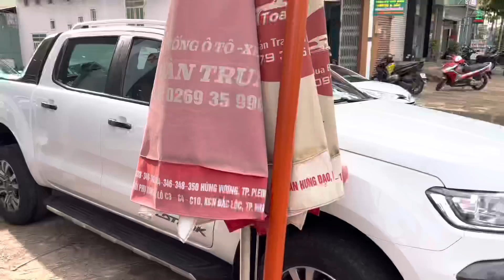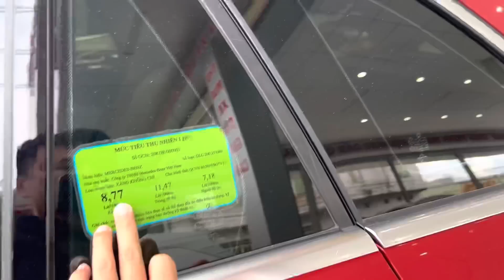Cập Nhật Xe Và Giá Ngày 26/8/2022 LH 0979.325.679 vs 0922.325.679